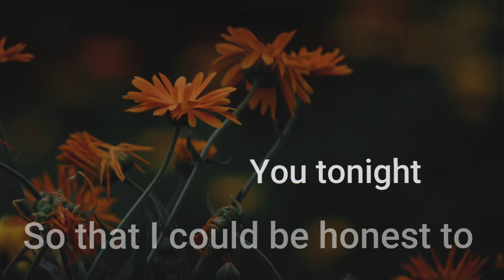Get well soon Jiminssiiiii.................💜